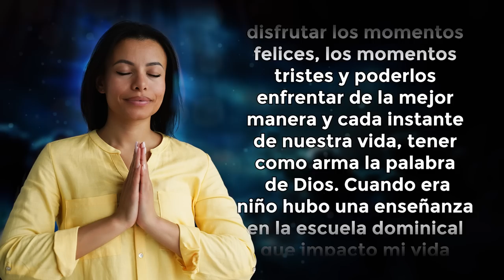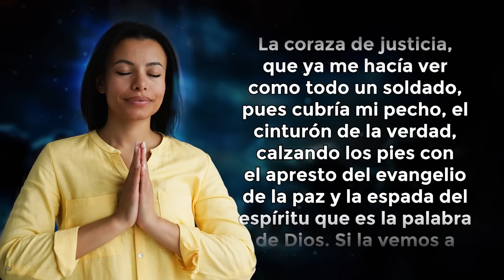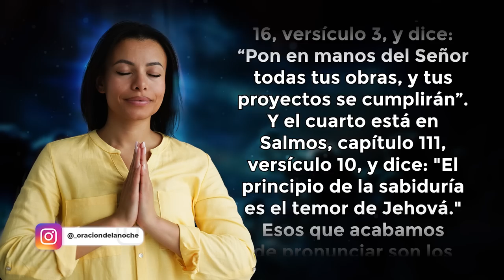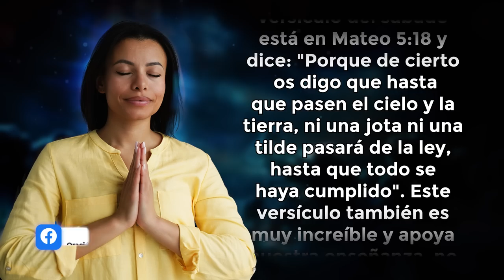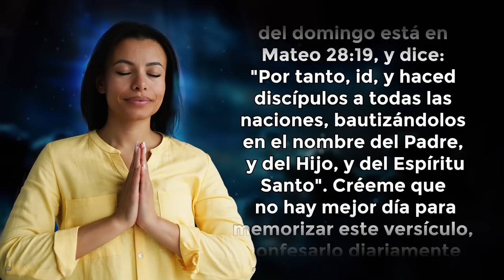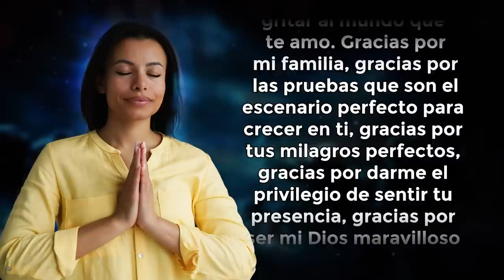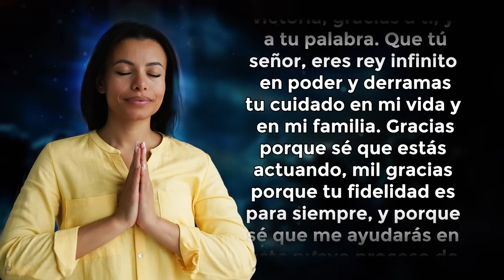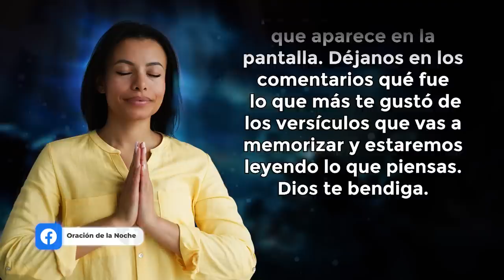ORACIÓN DE LA NOCHE 🌜ORACIÓN PARA DECLARAR LA PALABRA DE DIOS Y SER EXITOSO EN TODO LO QUE HACES 🙏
Oración de la Noche de hoy; haz esta oración antes de dormir para agradecer a Dios por el día de hoy y descansar tranquilo y confiado.

Gracias, majestuoso rey, por ser mi pronto auxilio en cada instante, te adoro porque llenas mi vida de paz y de tu verdad, gracias porque tengo vida para amarte y poder conocerte, para gritar al mundo que te amo.

Gracias por mi familia, gracias por las pruebas que son el escenario perfecto para crecer en ti, gracias por tus milagros perfectos, gracias por darme el privilegio de sentir tu presencia, gracias por ser mi Dios maravilloso y restaurador.

✅ ADQUIERE MI ÚLTIMO LIBRO 👇
"30 ORACIONES DE LA MAÑANA PARA PONER TU DÍA EN LAS MANOS DE DIOS"

Toda la música usados en este vídeo están licenciados con: Envato Elements: vídeos, música, fotos y gráficos de archivo ilimitados con el titulo: ODLN/YT/ DECLARA SU PALABRA Y SE EXITOSO 25/07/2022